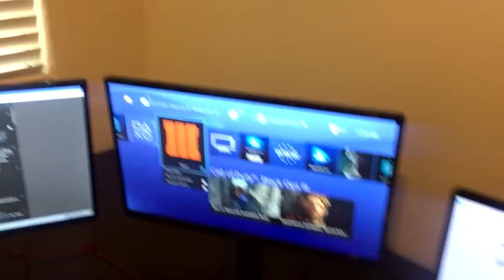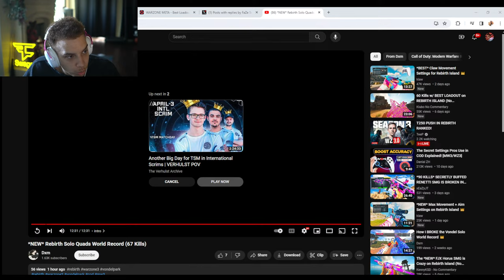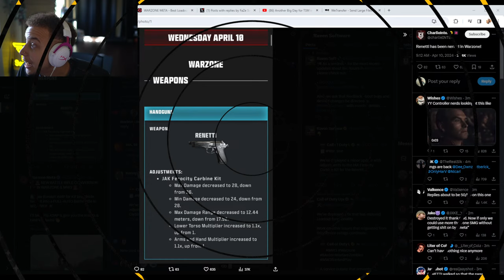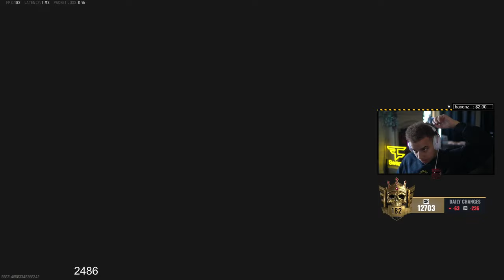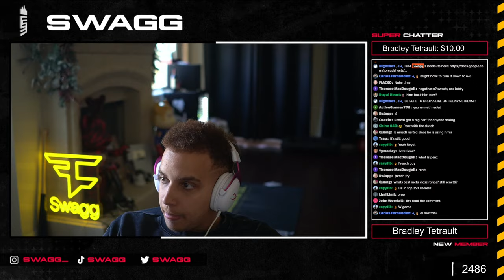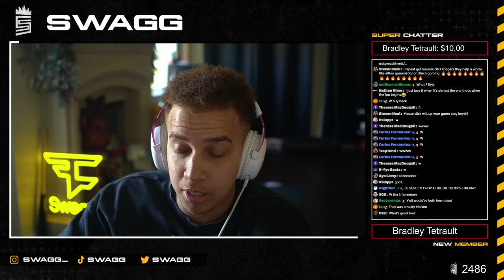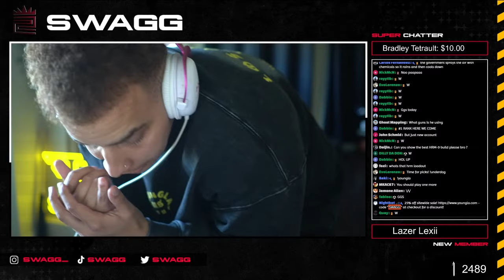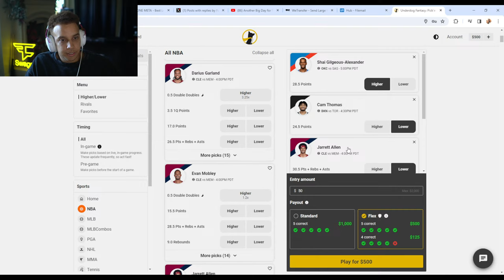🔴 LIVE - ROAD TO #1 RANK! - WARZONE REBIRTH ISLAND RANKED GRIND! !YoungLA